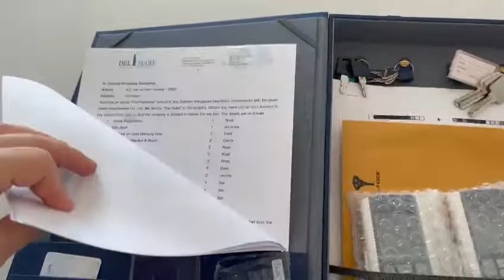Получение ключей и документации на квартиру в проекте DelMare декабрь 2021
Покупка квартиры в Паттайе Таиланд была онлайн, т.е дистанционно. Проект Дель Маре Del Mare Bangsare. Квартира с 1 спальней, вид на море, этаж 26.

Так же наше агентство недвижимости в Таиланде предоставляет услуги по сдаче квартиры в аренду и полной комплектации квартиры для дальнейшего комфортного проживания.